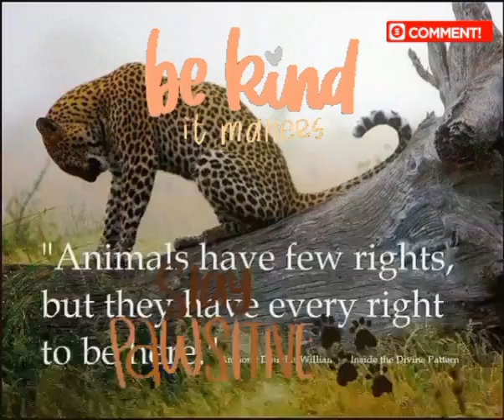animals have rights!...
be kind to each other and the animals